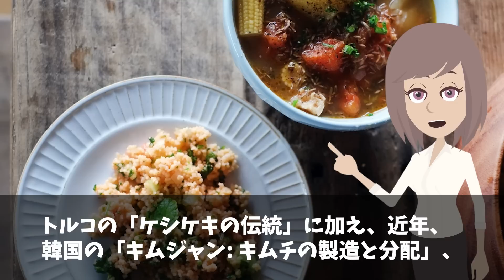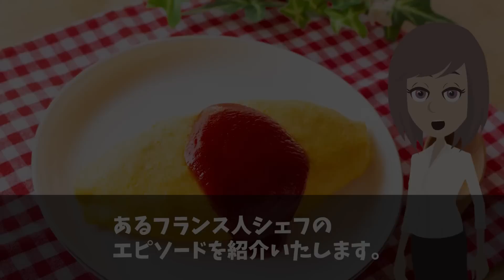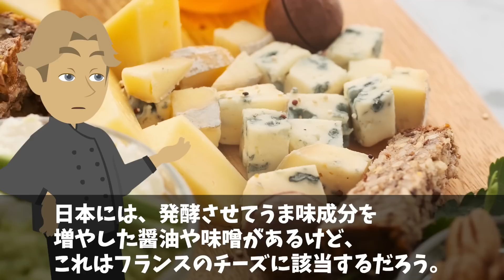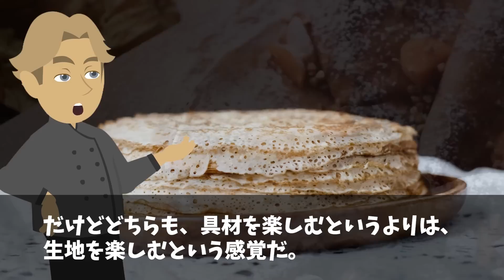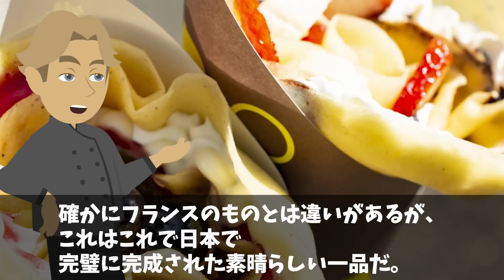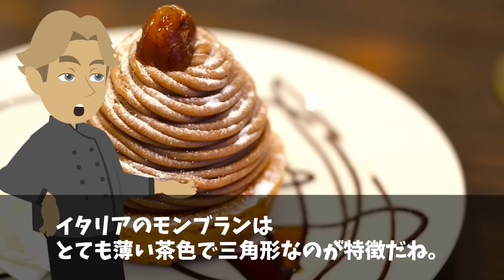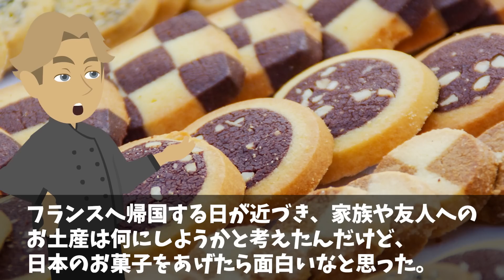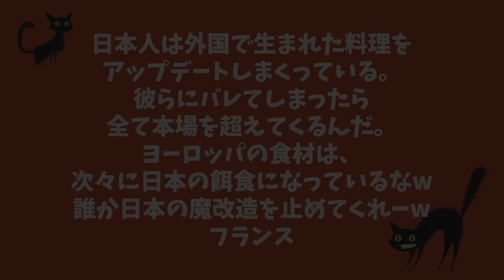【海外の反応】「日本人にバレたら大変なことに…」フランスの一流シェフが日本の料理を調査した結果wまさかの完敗宣言w【日本のあれこれ】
【海外の反応】行列を作らないフランス人が日本の餃子店にまさかの大行列！フランス人留学生が母国で餃子を振る舞った結果w【日本のあれこれ】

【海外の反応】日本の定食屋がニューヨーク、ロンドンで大行列w日本に来たアメリカ人が定食料理に出会った結果w【日本のあれこれ】

【海外の反応】「こんな食べ物がカナダ通用するわけないw」日本の魔改造した屋台をカナダで出店した結果…まさかの大行列w【日本のあれこれ】

■フリー素材